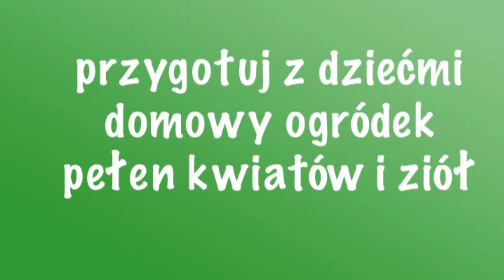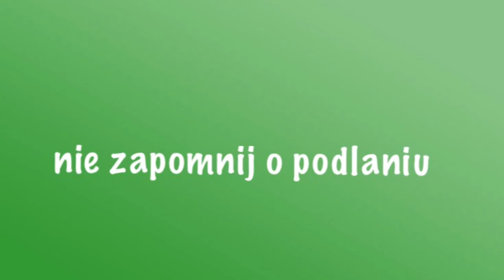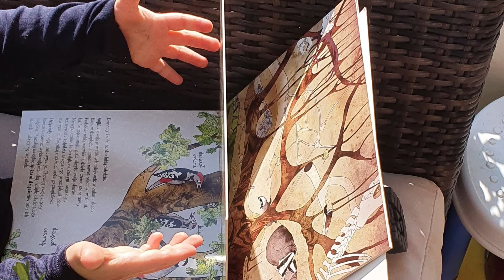Zasmakuj czytania w zaciszu domowego ogródka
Hasło tegorocznego Tygodnia Bibliotek to  "Zasmakuj w bibliotece". Beata z Biblioteki "Piątka" proponuje: zasmakuj czytania w zaciszu domowego ogródka! Przygotujmy w naszym domu miejsce do odpoczynku i relaksu. Wspólnie z dziećmi stwórzmy domowy ogródek pełen ziół i kwiatów. Zaproponujmy naszym pociechom wspólne czytanie ulubionej lektury wśród zieleni. Zabawy z czytaniem na łonie natury budują więzi rodzinne, a także pozytywnie wpływają na rozwój dziecka.